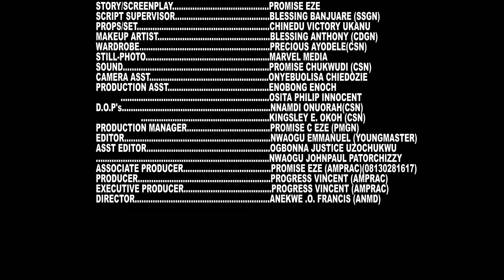My Husband's Family Threw Me&My Sister Out Coz I Couldn't Bear A Child Until God Exposed Them/Movies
In this Nigerian movie, Starring: Ekene Umenwa, Ngozi Ezeonu, Chibuikem Darlington and other amazing Nollywood actors.